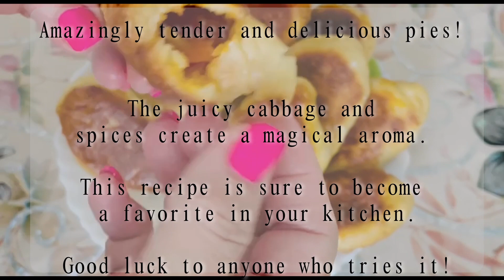These pies leave an unforgettable impression! The secret recipe! ASMR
The recipe for delicious pies that everyone will love!
They are juicy and airy, and they will give you an ASMR experience.
This pie is a must-have in every kitchen! Give it a try and you will fall in love with its unforgettable taste. Good luck to everyone who gives it a shot!
Ingredients:
- 250 grams of cottage cheese
- 2 tablespoons of yogurt
- A little salt and sugar
- 1 egg
- 200 grams of flour
- 5 grams of baking powder
- 15 ml lemon juice
- 1 carrot
- 1 onion
- 400 grams of cabbage
- Frying oil